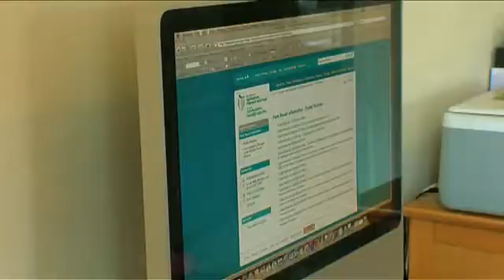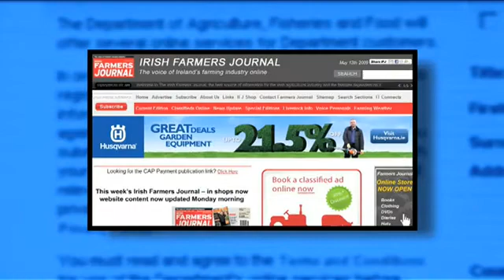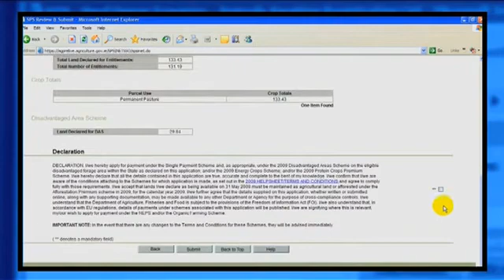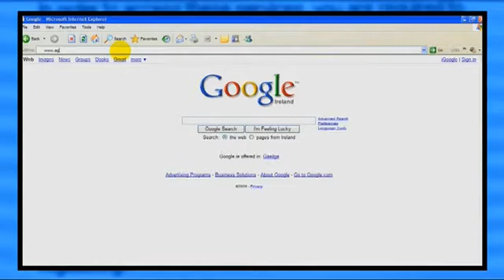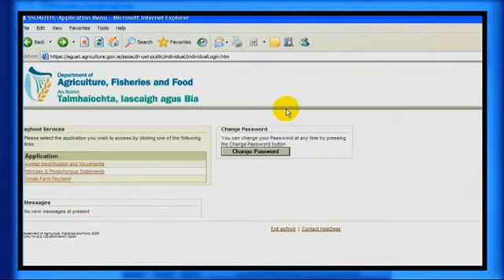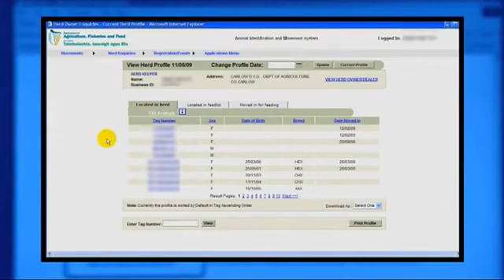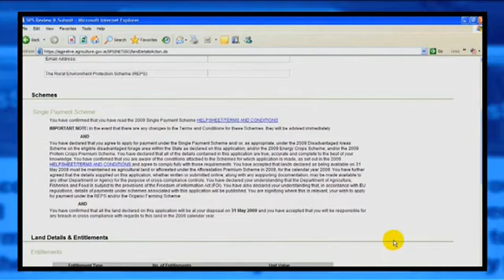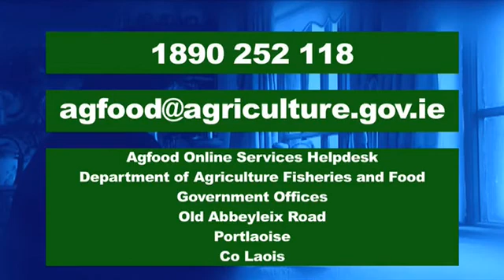Agfood Online Services Guide Chapters 1-8 (Full)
Full version of the agfood online services help videos.
Chapter 01 - Introduction & The World Wide Web
Chapter 02 - What's available on agfood
Chapter 03 - How to register for agfood
Chapter 04 - How to log-in to agfood
Chapter 05 - Animal Identification System AIM
Chapter 06 - Single Payment Scheme
Chapter 07 - Privacy and Use of Personal Information